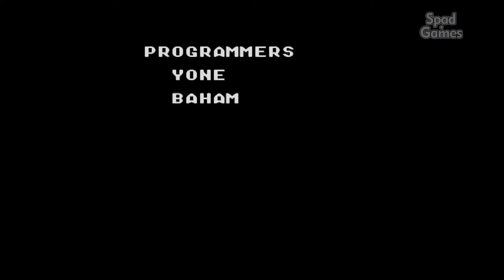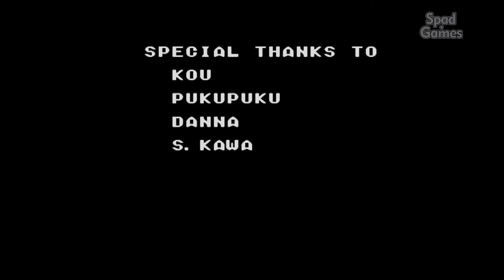TOM AND JERRY: THE MOVIE (Master System)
Título: Tom and Jerry: The Movie
Gênero: Plataforma
Desenvolvedor: Sanritsu Denki
Distribuidora: Sega
Data de lançamento: 01/out/1992